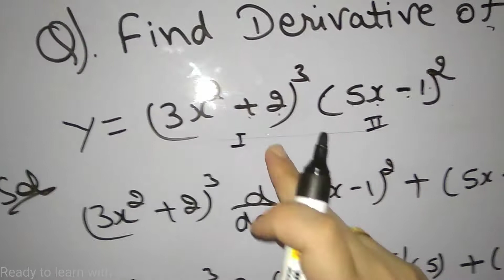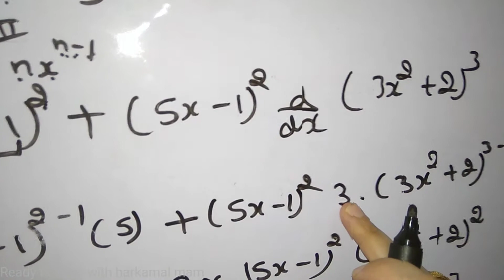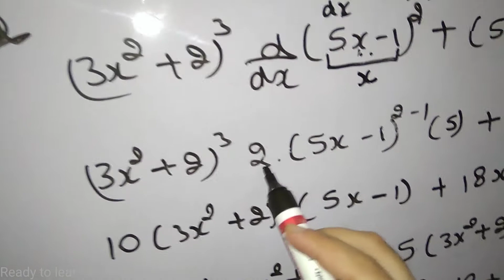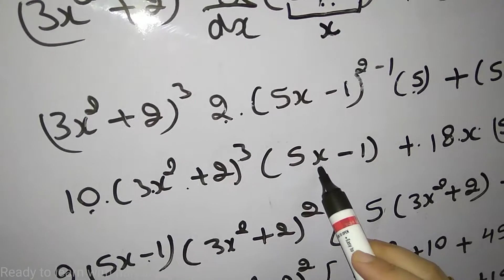FIND DERIVATIVE OF (3X^2+2)^3(5X-1)^2 | Class 12 maths | Harkamal mam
QUICK REVISION OF INTEGRATION FORMULAS | CLASS 12 | TIPS & TRICKS OF LEARNING INTEGRATION FORMULAS

Vectors Introduction class 12 | JEE MAINS  | NDA  | Harkamal Mam |

Ex 7 (c) | MODERN SOLUTION OF MATHEMATICS CLASS 12 | INTEGRALS | Episode 1| Harkamal Mam

Ex 7 (c) | MODERN SOLUTION OF MATHEMATICS CLASS 12 | INTEGRALS | Episode 2 | Harkamal Mam

Ex 7 (F) | MODERN SOLUTION OF MATHEMATICS CLASS 12 | INTEGRALS | Harkamal Mam

Ex 7 (G) | MODERN SOLUTION OF MATHEMATICS CLASS 12 | INTEGRALS | Harkamal Mam

Ex 7(K) | MODERN SOLUTION OF MATHEMATICS CLASS 12 | INTEGRALS | HARKAMAL MAM

EX  5(E) | MODERN SOLUTION OF MATH CLASS 12 | CONTINUITY & DIFFERENTIABILITY | HARKAMAL MAM | EP 1

EX  5(E) | MODERN SOLUTION OF MATH CLASS 12 | CONTINUITY & DIFFERENTIABILITY | HARKAMAL MAM | EP 2

Ex 5(f) | Modern's Solution of Mathematics class 12 | Continuity & Differentiability | Harkamal Mam EP-1

Ex 5(f) | Modern's Solution of Mathematics class 12 | Continuity & Differentiability | Harkamal Mam EP-2

Ex 5(G) | Modern's Solution of Mathematics class 12 | Continuity & Differentiability | Harkamal Mam

MODERN SOLUTION OF MATHEMATICS CLASS 12 CHAPTER 1 RELATION & FUNCTION Q5-Q6

EX 9(A) | MODERN SOLUTION OF MATH CLASS 12 | DIFFENTIAL EQUATION | HARKAMAL MAM

EX 10(B) | MODERN SOLUTION OF MATH | VECTORS | CLASS 12 | HARKAMAL MAM

Thankyou 😊